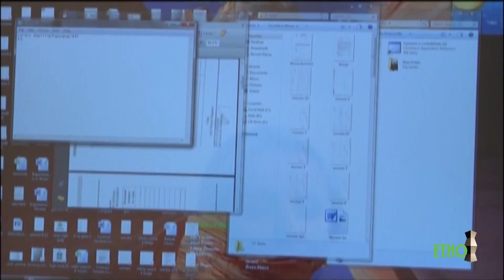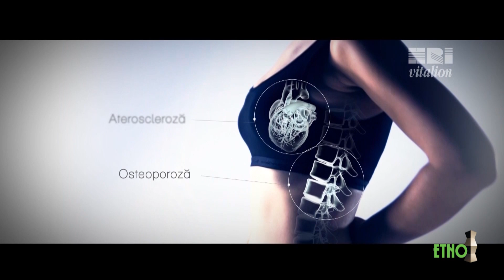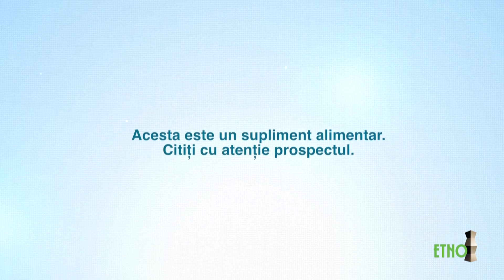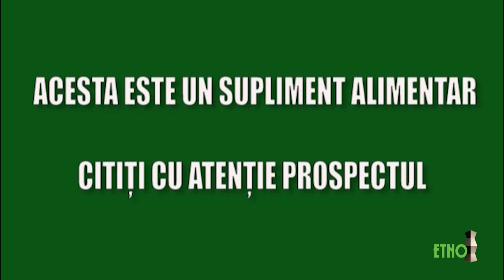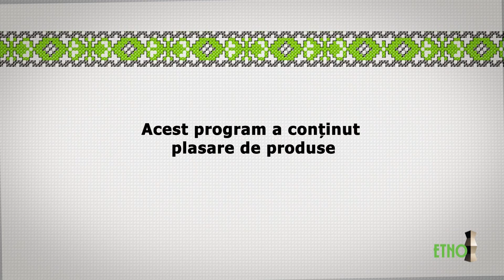EMISIUNE SANATATE BONCHIS SOTIE 22 07 2016 2